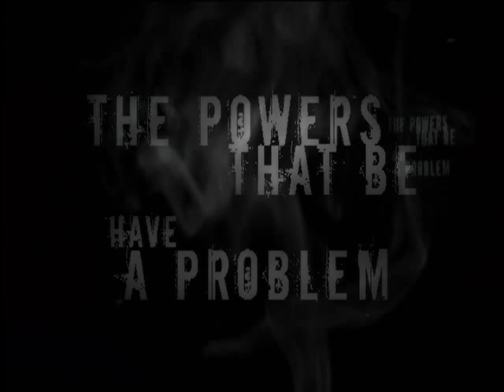!Hero: The Rock Opera (Part 10 of 36) - Do What You Gotta Do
Act One Scene 10. Featuring Shannon Bain as "Police Chief Devlin"; Michael Tait as "Hero"; Billy Buchanon as "Kai"